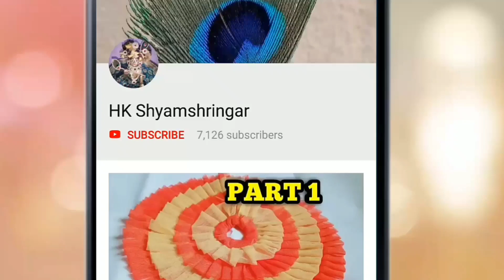No sew velvet dress for laddu gopal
I hope you will like this style and will try it soon. If you
any comments or suggestions, please do write back
to us, as it always motivate us for more good work.
You can also share your creation with us in form of
video, article, photograph etc. so that everyone can
How to make a dress (poshak) of Bal Gopal / Laddu
Gopal Kanha ji / Krishna Thakurji Poshaak
making Hare Krishna... Bal Gopal Seva

Thakurji/Kanha ji/Bal Gopal/Ladoo Gopal Radha
maiya, Durge Maa
Make Winter/Summer Poshak, Crochet/Knitting
dress, Heavy work poshak, Paper work, Jardoji/
Jari work, Pearl work, Mirror work, Embroidery work
Dresses/poshak, Pagri, Mukut, Kade, Kundal, Payal,
Bansuri and make all other Designer poshak and